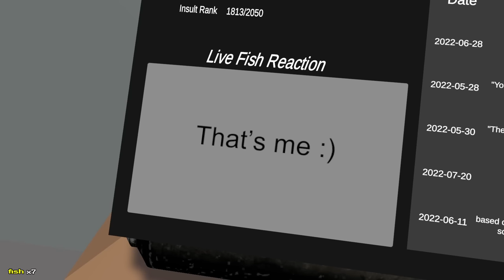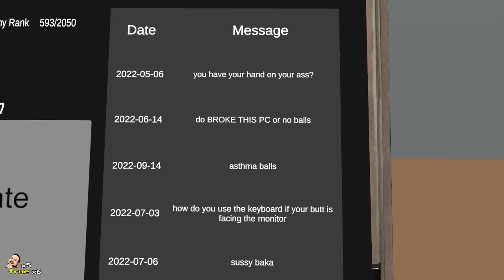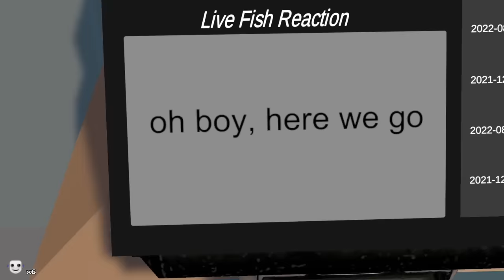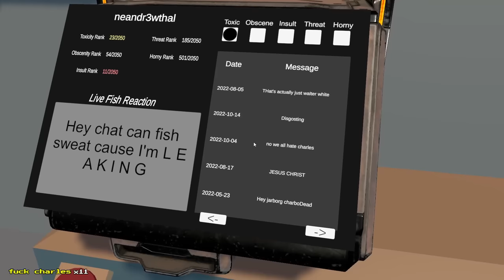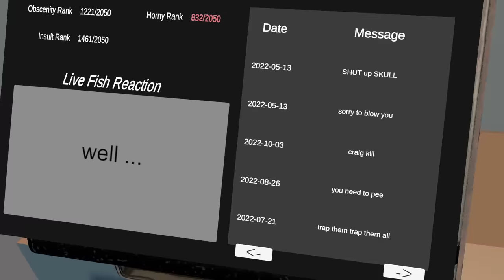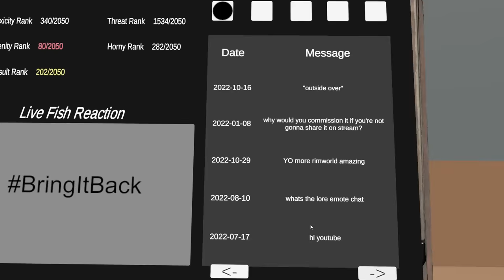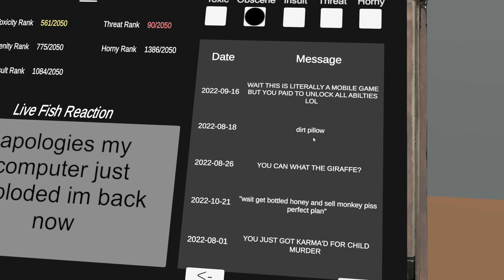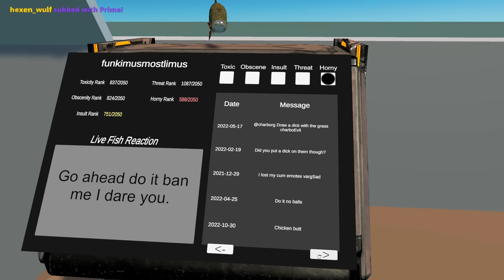Charborg Streams - We let an A.I. judge my viewer's chat history: Reviewing more messages today!